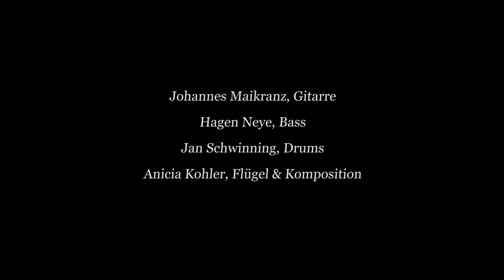ittaca - monster crying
Anicia Kohler - p, comp
Johannes Maikranz - git
Hagen Neye - b
Jan Schwinning - dr

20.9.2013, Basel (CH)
Florian Haas - recording
Simon Fankhauser - mix&master